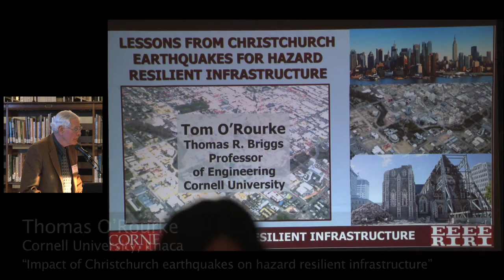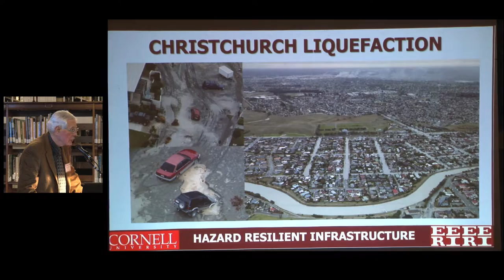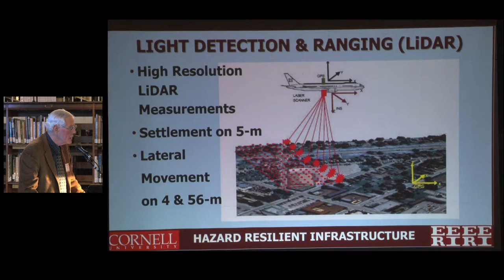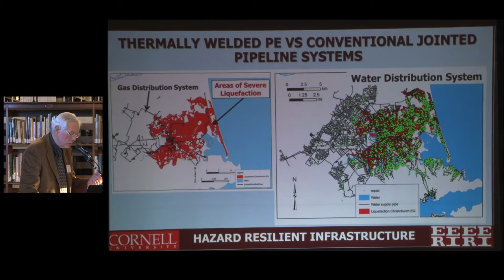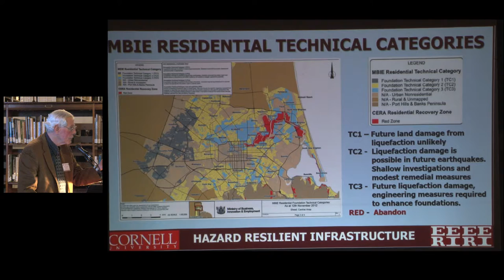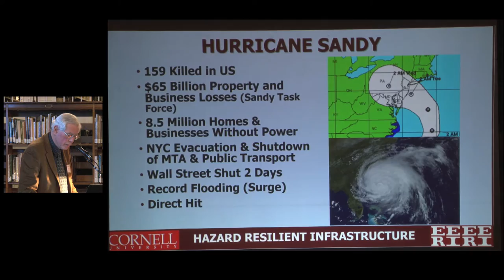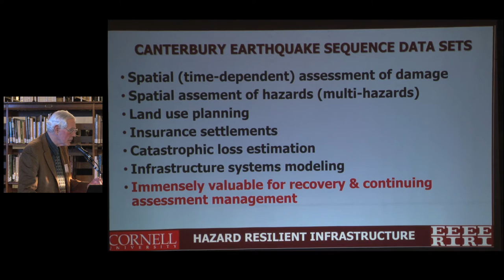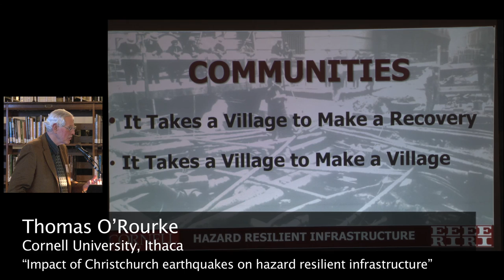Thomas O’Rourke - NYC Lecture 2/2/17 (Part 5 out of 6) HD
Thomas O’Rourke - Cornell University, Ithaca

“Impact of Christchurch earthquakes on hazard resilient infrastructure”